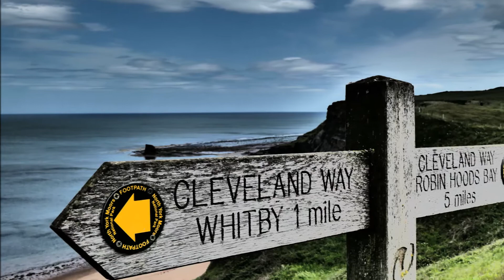Whitby & Stainsacre, North York Moors - 22 June 2020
A 9 mile walk from Stainsacre just outside of Whitby. The route heads east to the coast and the Cleveland Way. On reaching the coast the route heads north passing Saltwick Bay and then towards Whitby Abbey. Descending into Whitby from the abbey the route then visits the east pier.
After exploring Whitby the return route is made along the Cinder Path crossing Larpool Viaduct.